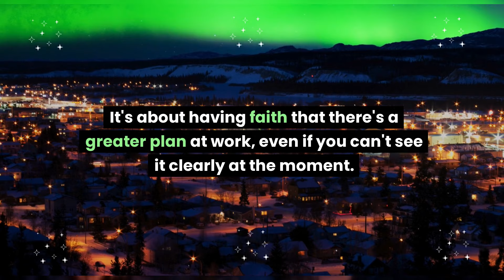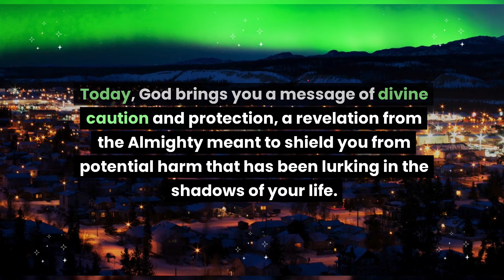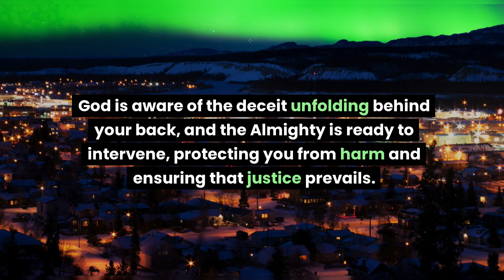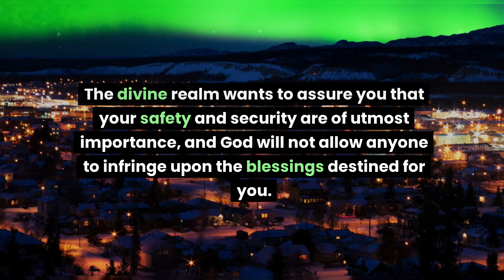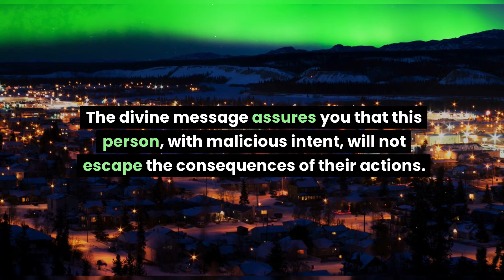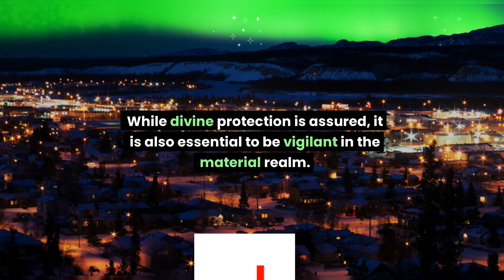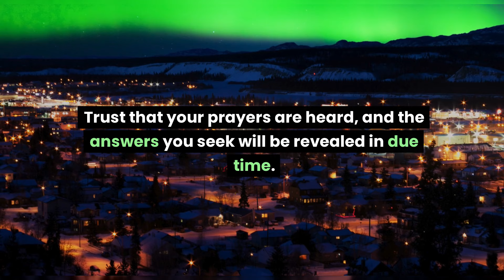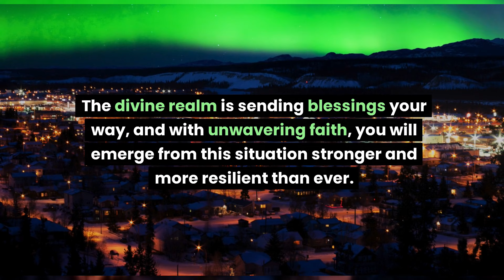The search is over... God message